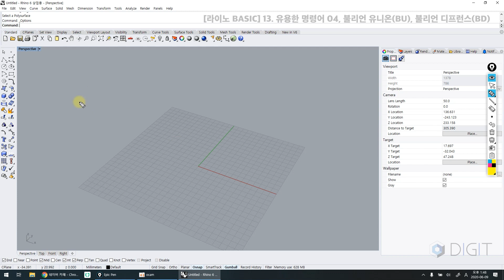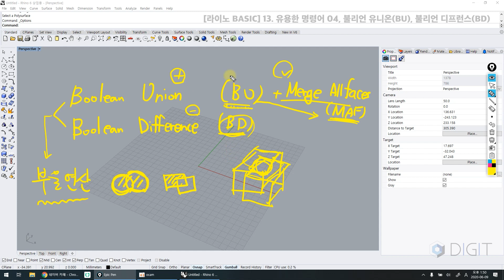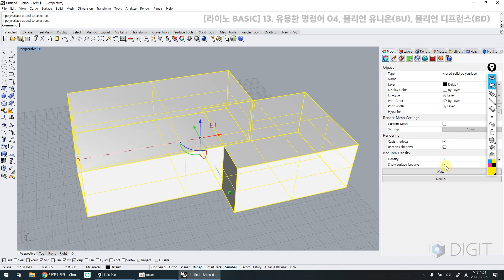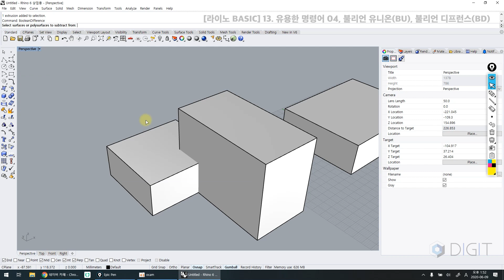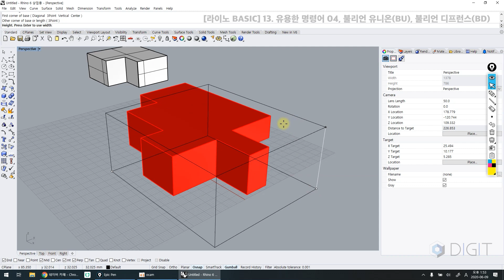ENG) [라이노 6.0] 13. 유용한 명령어, 불리언 유니온(BU), 불리언 디프런스(BD)